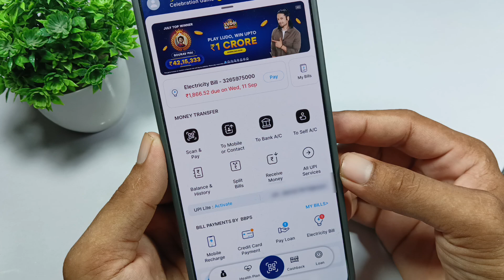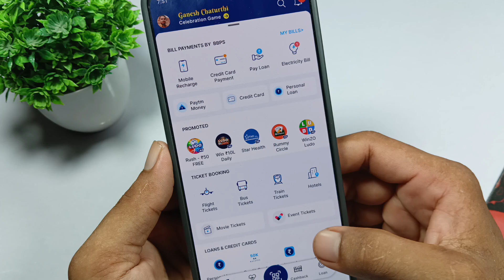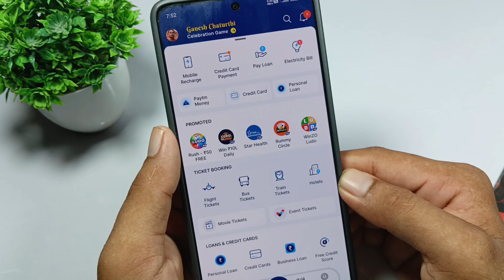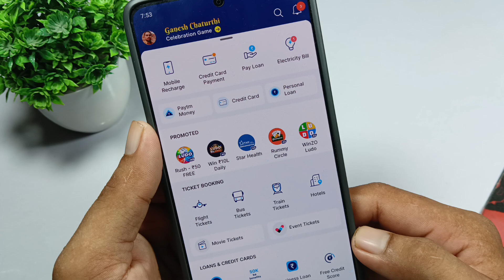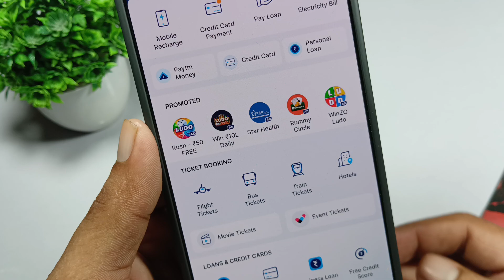Paytm App se paise kaise kamaye | Paytm App me refer kaise karke paise kaise kamaye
Paytm me online earning kaise kare.
Paytm me paise kaise kamaye jate hai.
Paytm App se online earning kaise kare.
Paytm App se paise kamane ka Tarika.
Paytm se earning kaise kiya jata hai.
Paytm App online earning karne ka Tarika.
Paytm App se refer karke paise kaise kare.
Paytm App me cashback kaise kamaye.
Paytm me cashback earn kaise kiya jata hai.
How to earn cashback on Paytm App.
How to earn money from Paytm App.
Paytm App se earning kaise kiya jata hai.
Bina investment ke paise kaise kamaye.
Paytm se paise kaise kamaye without investment ke.
Bina paise invest kiye online earning kaise kare.
Paytm App se paise kaise kamate hai .
Paytm App refer and earn cashback nahi mila.

𝐀𝐛𝐨𝐮𝐭 :-  S Money Update is a You Tube channel, dosto es channel par apko har roj ek new, technical, trick,android setting se releted  video upload milti rahengi -:🤔-😃